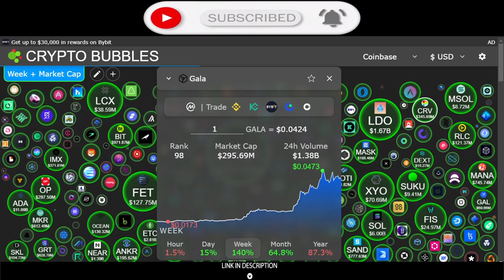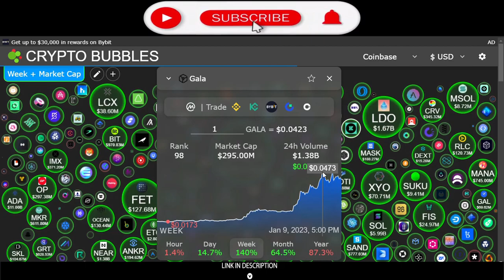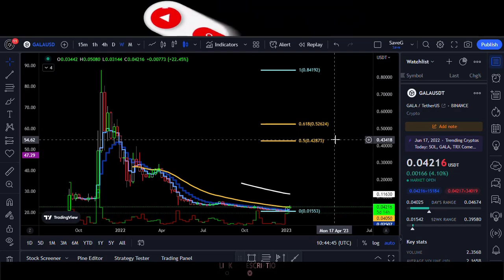Gala Price Prediction – What’s Behind the Pump?